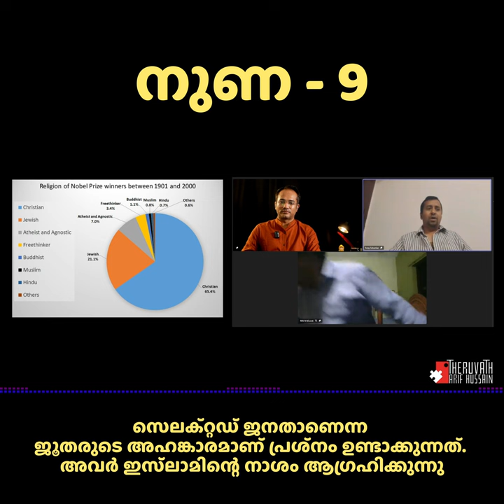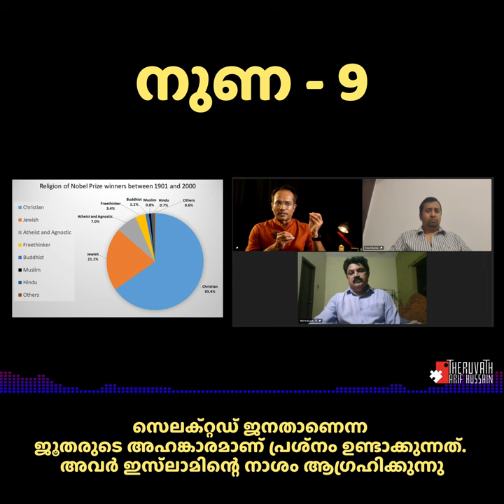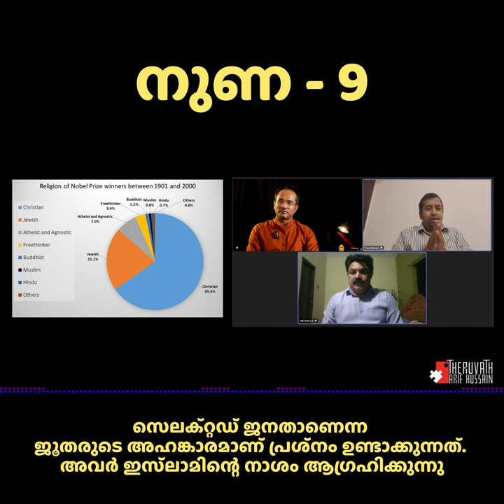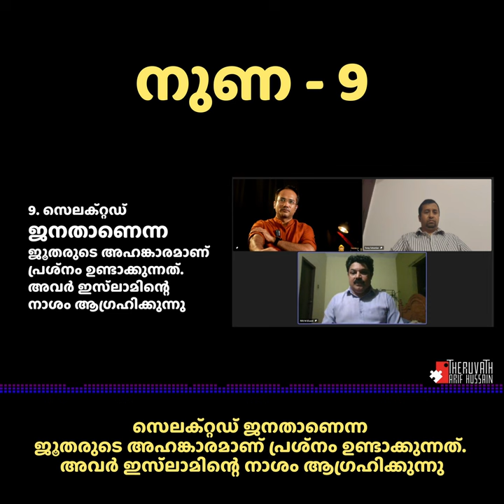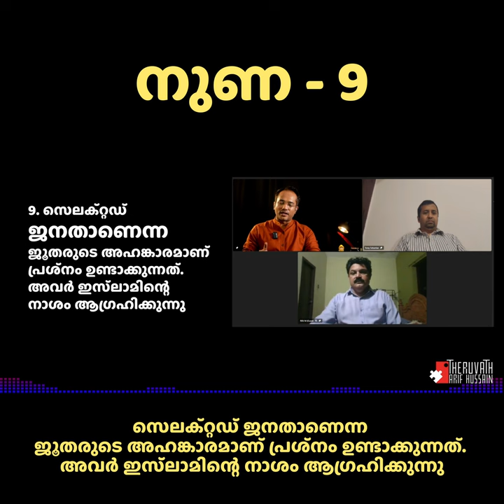നുണ-9: സെലക്റ്റഡ് ജനതാണെന്ന ജൂതരുടെ അഹങ്കാരമാണ് പ്രശ്‌നം ഉണ്ടാക്കുന്നത് | Riju | Tomy | Arif